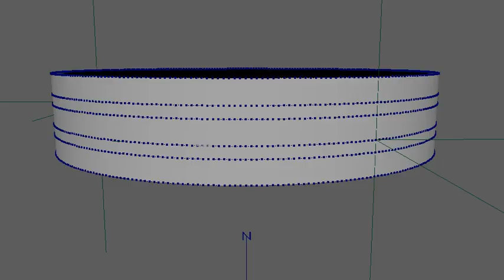Rubberband test for pants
Maya ncloath